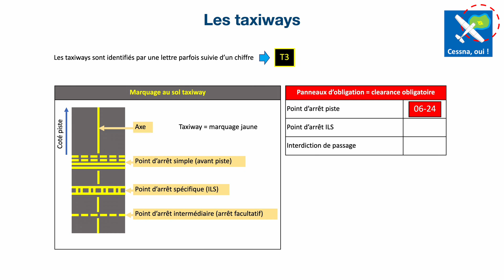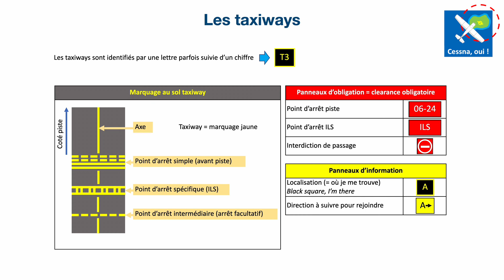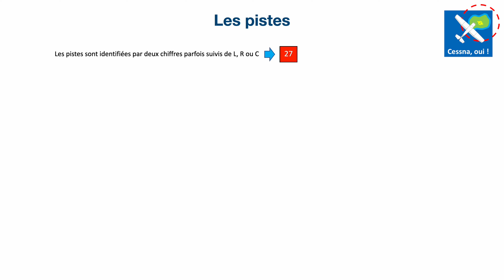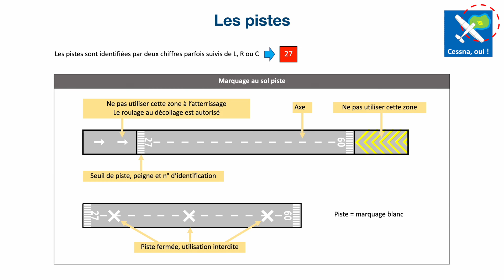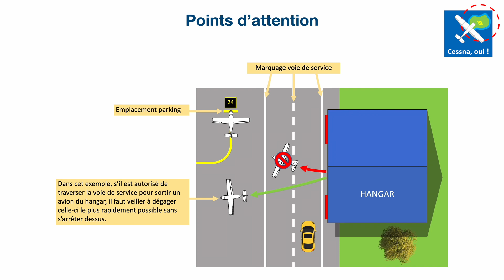Révisions PPL(A) : Signalisation aéroport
Les pilotes, qui comme moi ont effectué leur instruction PPL dans un petit aérodrome non-contrôlé, sont souvent déroutés lors des premiers vols vers un aéroport plus important.
Tout d'abord, les communications avec le contrôle aérien sont plus complexes et nécessitent plus d'attention. Ensuite, une fois l'avion au sol, il faut s'y retrouver dans la multitude de taxiways et panneaux divers pour rejoindre le parking.

La signalisation peut parfois sembler compliquée mais heureusement quelques notions permettent de se débrouiller facilement.

▬▬▬▬▬▬▬▬▬▬▬▬▬▬ LIENS  ▬▬▬▬▬▬▬▬▬▬▬▬▬▬

▬▬▬▬▬▬▬▬▬▬▬▬ VIDÉOS ASSOCIÉES  ▬▬▬▬▬▬▬▬▬▬▬

00:00 : Introduction
00:56 : Les taxiways
02:27 : Quelques cas concrets
03:22 : Les pistes
04:15 : Points d'attention

Olivier Vaessen